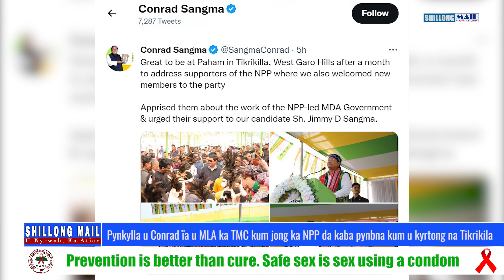Pynkylla u Conrad ïa u MLA ka TMC kum jong ka NPP da kaba pynbna kum u kyrtong na Tikrikila